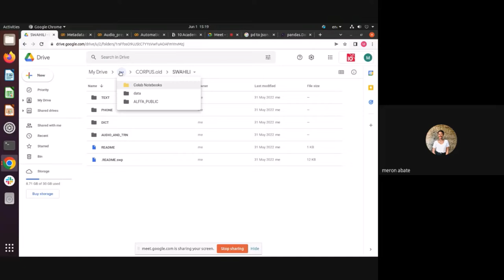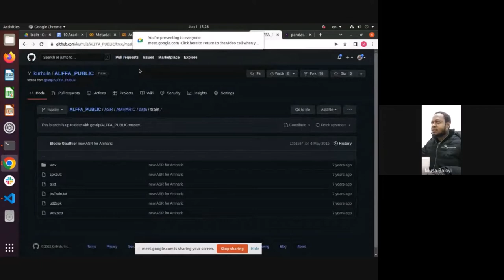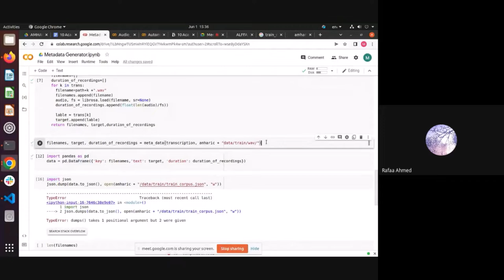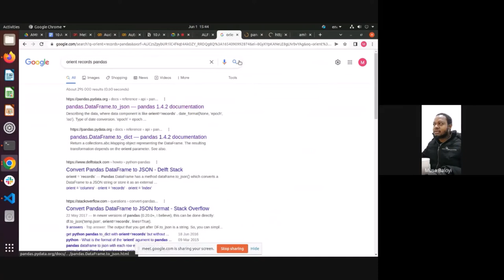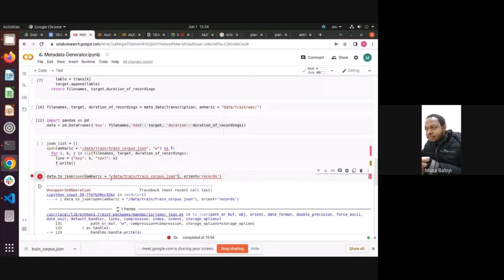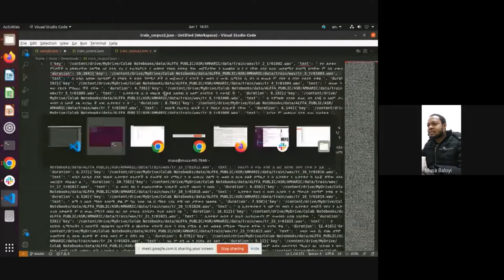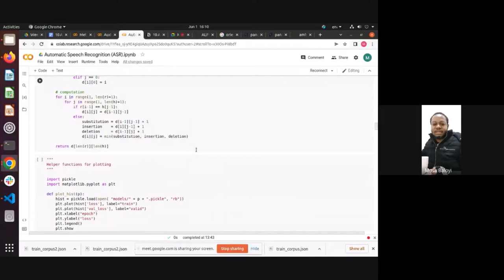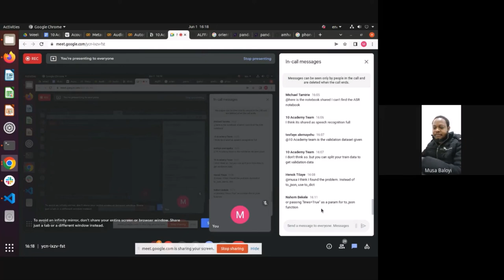Batch 5 Week 4 Day 3 - Tutorial 1